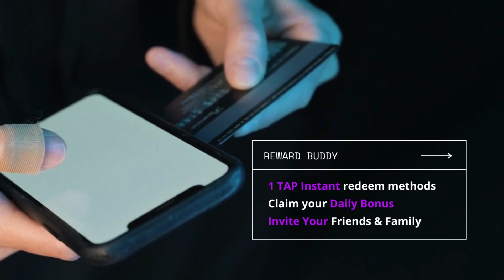RewardBuddy App Promo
Get ready to unlock a world of rewards and benefits with the 'Reward Buddy' app promo video! 🌟 Step into a realm where every interaction counts, every engagement is celebrated, and every moment is a chance to earn.

Join me in exploring the endless possibilities that 'Reward Buddy' offers, and witness how this app can transform the way we engage with brands and businesses.

🔗 Interested in collaborating or learning more about my creative process? Reach out, and let's bring your ideas to life through captivating visuals. Thank you for being a part of this exciting tech adventure! 🚀 RewardBuddy AppPromo"